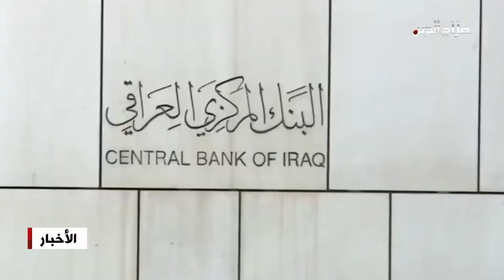البنك المركزي: احتياطياتنا من العملة الأجنبية يبلغ 56 مليار دولار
الاقتصاد العراقي

كشفَ البنك المركزي العراقي عن أن إجمالي احتياطياته من العملة الأجنبية يبلغ قرابة ستة وخمسين مليار دولار، مؤكداً حفاظه على استقرار أسعار الصرف في الأسواق من خلال استخدام أدواته النقدية المختلفة. وقال مصدر مسؤول بالبنك المركزي: إن الاحتياطيات الأجنبية لا تزال ضمن حدود الكفاية، مبينا أن إجمالي الاحتياطيات الأجنبية انخفض بنسبة عشرين بالمئة تقريباً خلال عام الفين وعشرين.